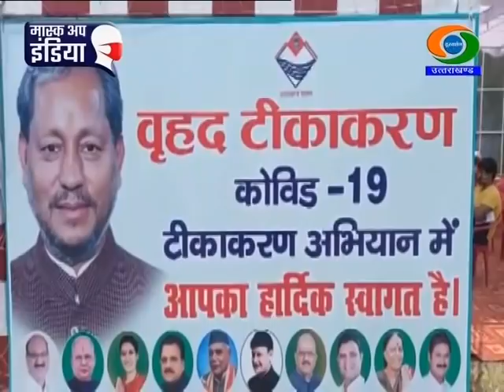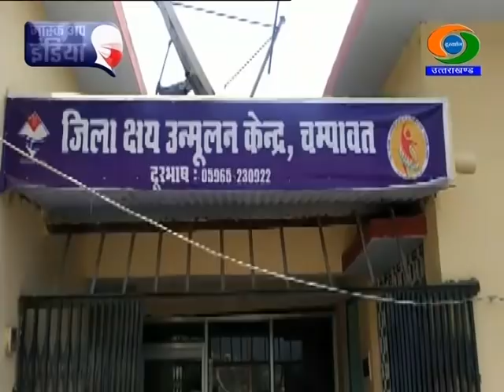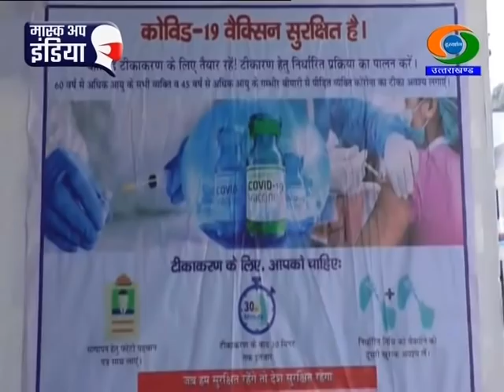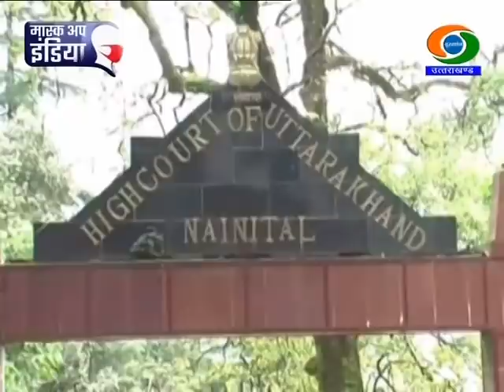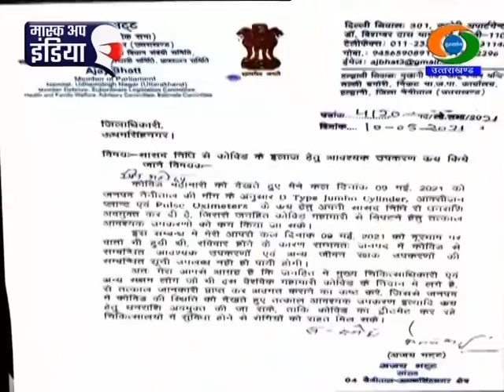NEWS UTTARAKHAND (10.05.2021 at 6.30pm)